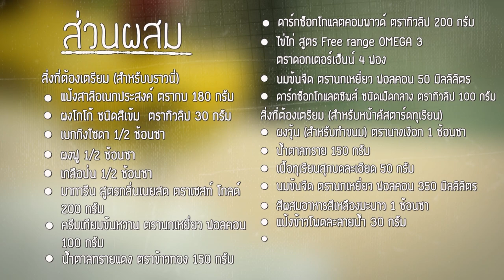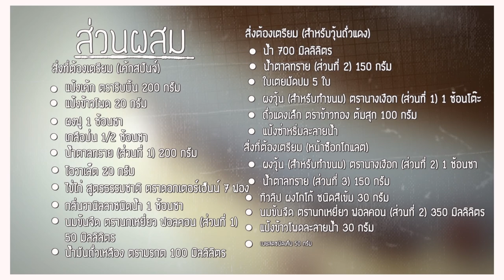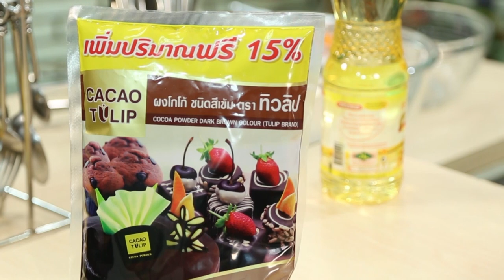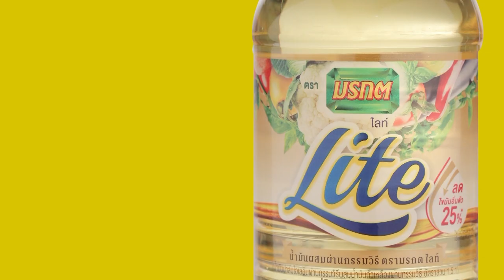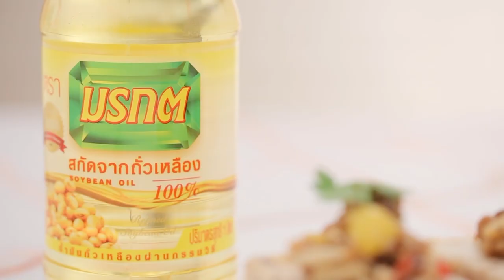Holiday Cooking by. อ.ยิ่งศักดิ์ l EP 101 l 3/4